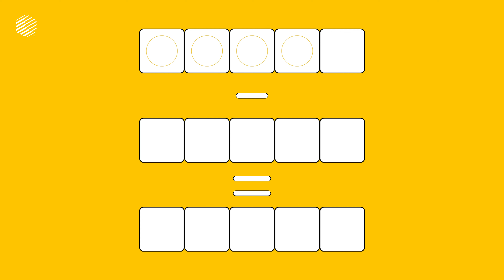Learn Mathematics with Dopalearn™ | Subtraction with Frames | Popup Training System™ for Kids | 4-0